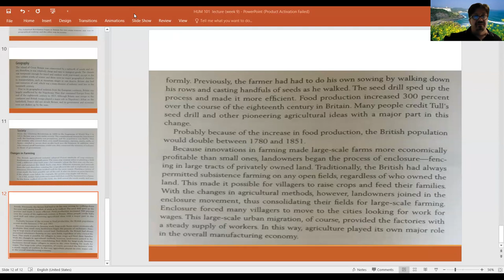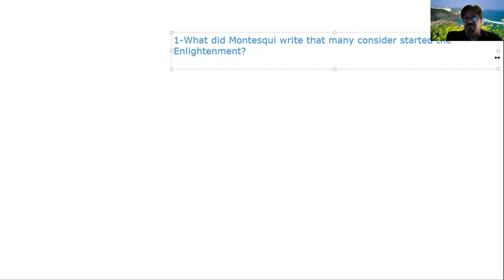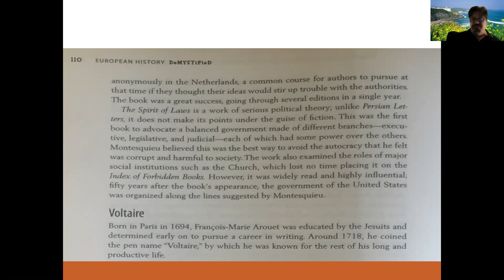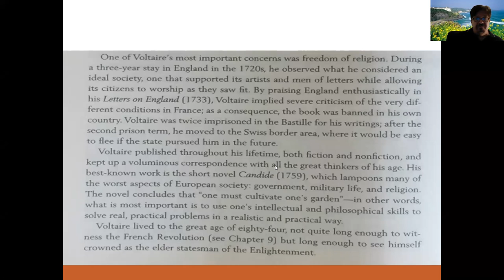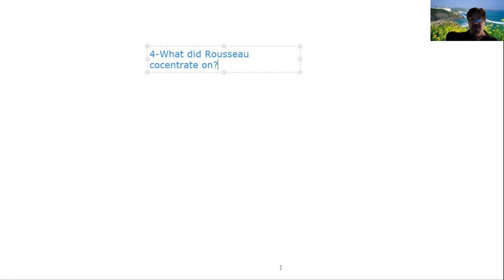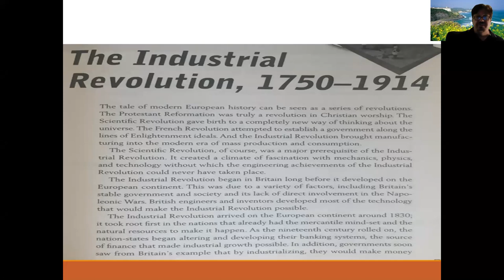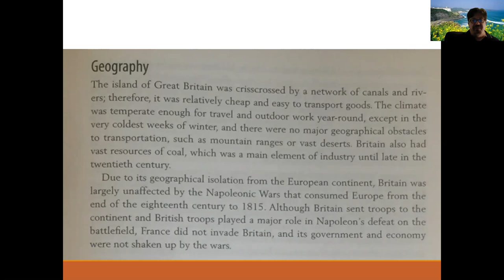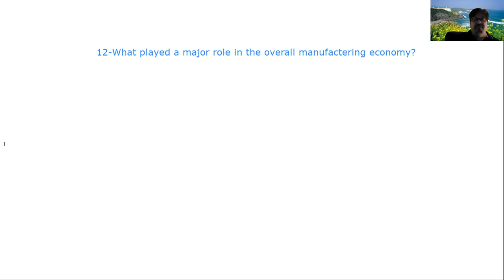HUM 101 Civiliztion of the West 06 15 2020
Week of 06/15/2020 lecture